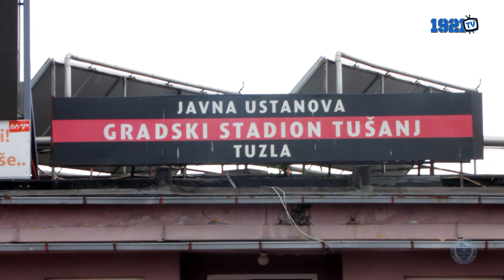Izvještaj: FK Sloboda - FK Željezničar 2:2 (FULL HD)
Snimatelji: Goran Kujundžić, Adem Ćatić
Montaža: Nedim Kreštalica
Novinar: Goran Kujundžić